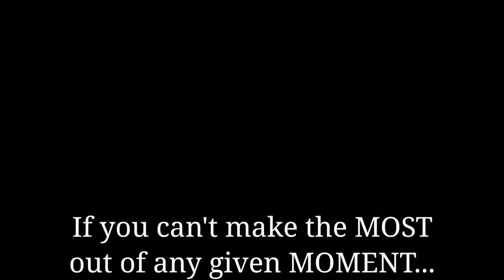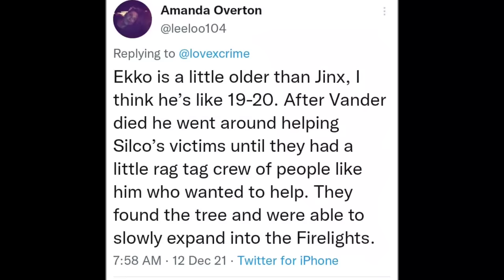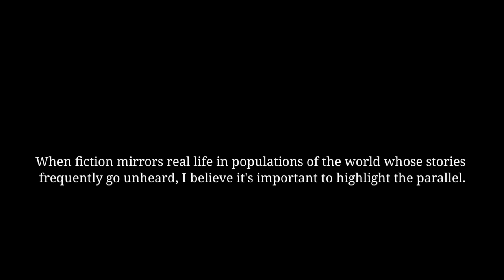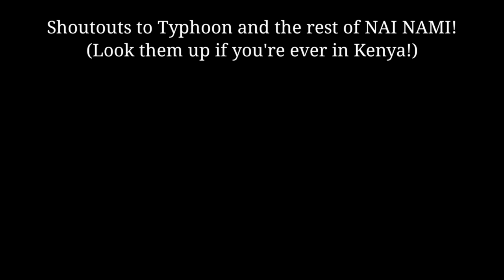This is a PERFECT Side Character (ft IRL Ekko) | ARCANE (Ekko Analysis)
Whose side is Ekko on?  Why is his intro so weird? What’s up with the hourglass on his face? Great side characters use EVERY LITTLE DETAIL available to them in their characterization.  Ekko is Arcane’s best side character because of how packed and powerful his characterization is. Every detail of his design and his actions are about building a strong identity, and it’s all done subtly enough that Arcane viewers who don’t wish to pay any closer attention to Ekko or his community don’t feel any pressure to -- exactly as it should be.

0:00 - BIG Glaring Question
1:51 - Hero Villain Trifecta
2:24 - Arcane's Binary
3:29 - Ekko the 3rd Option
8:55 - Ekko & Powder
13:44 - IRL Ekko Story